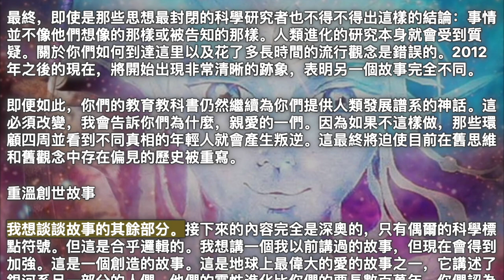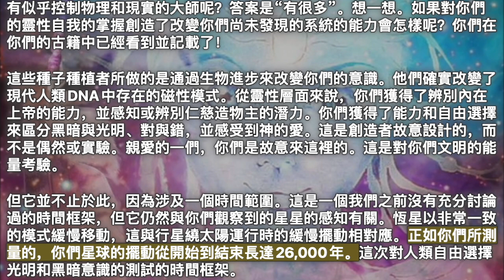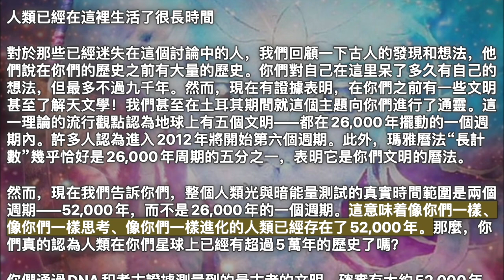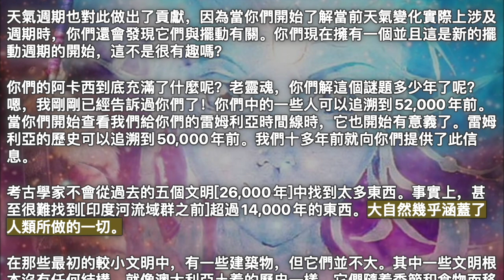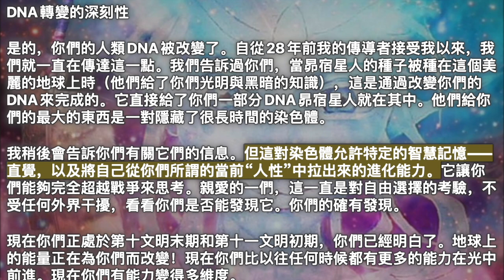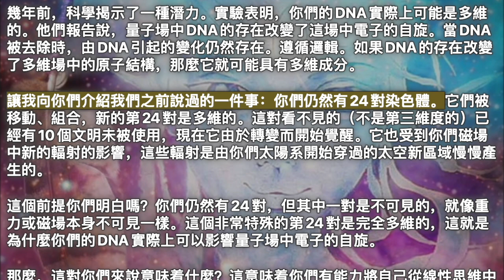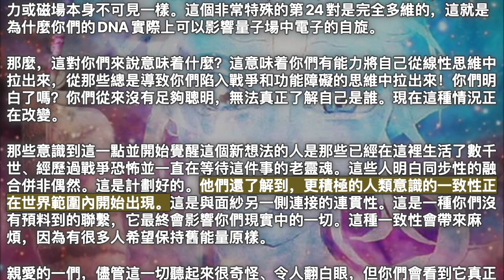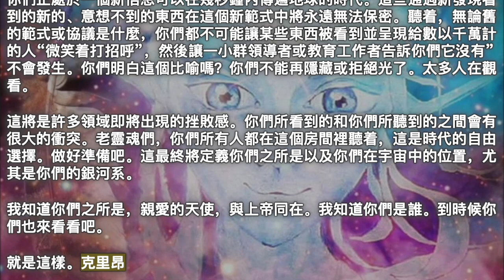你們真正之所是【克里昂】你們正處於一個新信息可以在幾秒鐘內傳遍地球的時代。這些通過新發現看到的新的、意想不到的東西在這個新範式中將永遠無法保密，這最終將定義你們之所是以及你們在宇宙中的位置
2023年7月27日【克里昂】

《你們真正之所是》

問候，親愛的一們，我是磁力服務的克里昂。我的搭檔再次退到一邊，接下來是新信息。這則消息將與我二十多年來一直向你們提供的信息結合起來，但現在下一階段的知識已經完成。

今天，我給你們一些非常深奧但深刻的信息，講述你們和你們是誰。這談到了人類的新範式。

這項研究既科學又深奧。那些在座的人都收到了大多數人沒有收到的東西——能量的組合。它是科學和你們所謂的靈性的結合，然後以某種方式模糊了整個研究，有些人不得不問，“它們之間到底有什麼區別？”所以我再說一遍：如果你們相信上帝或創造性來源創造了地球，那麼從邏輯上講，那個創造性來源必須是物理學家。你們所看到和研究的一切都是來自外部智能的創造，因此，你們的科學就是對這個創造性源頭所做的事情的研究。

你們必須開始明白，科學和靈性之間不僅僅存在重疊。這實際上是同一個研究。這是時代的標誌，在你們的現實中，即使是最科學的人類也經常說：“我們在宇宙中看到了某種影響我們所有人的智慧。我們不明白它是如何運作的，也不知道為什麼，但它必須存在，因為我們實際觀察到的邏輯是存在的。”這個說法指的是隨機性和偶然性創造了一切的古老觀點，但現在這被認為是不可能的。這也給“你們到底是誰？”這個問題帶來了新的緊迫性。

最終，即使是那些思想最封閉的科學研究者也不得不得出這樣的結論：事情並不像他們想像的那樣或被告知的那樣。人類進化的研究本身就會受到質疑。關於你們如何到達這里以及花了多長時間的流行觀念是錯誤的。2012年之後的現在，將開始出現非常清晰的跡象，表明另一個故事完全不同。

即便如此，你們的教育教科書仍然繼續為你們提供人類發展譜系的神話。這必須改變，我會告訴你們為什麼，親愛的一們。因為如果不這樣做，那些環顧四周並看到不同真相的年輕人就會產生叛逆。這最終將迫使目前在舊思維和舊觀念中存在偏見的歷史被重寫。

重溫創世故事

我想談談故事的其餘部分。接下來的內容完全是深奧的，只有偶爾的科學標點符號。但這是合乎邏輯的。我想講一個我以前講過的故事，但現在會得到加強。這是一個創造的故事。這是地球上最偉大的愛的故事之一，它講述了銀河系另一部分的人們，他們的靈性進化比你們的要長數百萬年。你們認為那會是什麼樣子的呢？如果意識在人類內部進化，並且由於意識已被證明可以影響物理事物，那麼想像你們的意識最終能夠控制某些物理是否太過牽強？

那些“為你們播種”的人可以用他們的意識控制物理學的許多部分。這不是技術，而是一種靈性上進化的、充滿愛的意識。他們在二十萬年前來到這個星球並改變了你們。我們稱他們為種子播種者，你們稱他們為昴宿星人。對許多人來說，他們甚至被稱為天使，因為當你們看到他們時，你們會感到“脫離了這個世界”。這對你們來說很可笑嗎？我問你們：這個星球上有沒有似乎控制物理和現實的大師呢？答案是“有很多”。想一想。如果對你們的靈性自我的掌握創造了改變你們尚未發現的系統的能力會怎樣呢？你們在你們的古籍中已經看到並記載了！

這些種子種植者所做的是通過生物進步來改變你們的意識。他們確實改變了現代人類DNA中存在的磁性模式。從靈性層面來說，你們獲得了辨別內在上帝的能力，並感知或辨別仁慈造物主的潛力。你們獲得了能力和自由選擇來區分黑暗與光明、對與錯，並感受到神的愛。這是創造者故意設計的，而不是偶然或實驗。親愛的一們，你們是故意來這裡的。這是對你們文明的能量考驗。

但它並不止於此，因為涉及一個時間範圍。這是一個我們之前沒有充分討論過的時間框架，但它仍然與你們觀察到的星星的感知有關。恆星以非常一致的模式緩慢移動，這與行星繞太陽運行時的緩慢擺動相對應。正如你們所測量的，你們星球的擺動從開始到結束長達26,000年。這次對人類自由選擇光明和黑暗意識的測試的時間框架。

人類已經在這裡生活了很長時間

對於那些已經迷失在這個討論中的人，我們回顧一下古人的發現和想法，他們說在你們的歷史之前有大量的歷史。你們對自己在這里呆了多久有自己的想法，但最多不過九千年。然而，現在有證據表明，在你們之前有一些文明甚至了解天文學！我們甚至在土耳其期間就這個主題向你們進行了通靈。這一理論的流行觀點認為地球上有五個文明——都在26,000年擺動的一個週期內。許多人認為進入2012年將開始第六個週期。此外，瑪雅曆法“長計數”幾乎恰好是26,000年周期的五分之一，表明它是你們文明的曆法。

然而，現在我們告訴你們，整個人類光與暗能量測試的真實時間範圍是兩個週期——52,000年，而不是26,000年的一個週期。這意味着像你們一樣、像你們一樣思考、像你們一樣進化的人類已經存在了52,000年。那麼，你們真的認為人類在你們星球上已經有超過5萬年的歷史了嗎？

你們通過DNA和考古證據測量到的最古老的文明，確實有大約52,000年的歷史！像你們這樣的人類實際上已經存在了那麼久的證據。為什麼是52,000年呢？因為人類大約有10個文明，而不是5個。我們說大約是因為它們相互融合，但仍然明顯分開。那麼，如果這是真的，那麼你們現在對學校里關於文明發展長度的教導有何看法呢？你們會相信書本還是新證據呢？

前五個週期沒有足夠的人類數量來衡量現在的“文明”，但是，親愛的一們，這些群體仍然毀滅了自己，或者處於毀滅了他們的地方。在人數較少的部落中，這是很有可能的。你們仍然可以戰爭，直到只剩下少數人，無論你們的人數有多少。你們仍然可以一遍又一遍地擁有黑暗的人性。看看你們自己已知的歷史。這也正是你們所做的。

天氣週期也對此做出了貢獻，因為當你們開始了解當前天氣變化實際上涉及週期時，你們還會發現它們與擺動有關。你們現在擁有一個並且這是新的擺動週期的開始，這不是很有趣嗎？

你們的阿卡西到底充滿了什麼呢？老靈魂，你們解這個謎題多少年了呢？嗯，我剛剛已經告訴過你們了！你們中的一些人可以追溯到52,000年前。當你們開始查看我們給你們的雷姆利亞時間線時，它也開始有意義了。雷姆利亞的歷史可以追溯到50,000年前。我們十多年前就向你們提供了此信息。

考古學家不會從過去的五個文明[26,000年]中找到太多東西。事實上，甚至很難找到[印度河流域群之前]超過14,000年的東西。大自然幾乎涵蓋了人類所做的一切。

在那些最初的較小文明中，有一些建築物，但它們並不大。其中一些文明根本沒有任何結構，就像澳大利亞土着的歷史一樣，它們隨着季節和食物而移動。他們從來不會在一個地方停留太久，而且農業還沒有發展出來。然而，即使只有少數人，也有足夠多的人不同意誰應該共享資源。聽起來有點熟嗎？他們中有足夠多的人互相害怕，因為他們在旅途中遇到了一些不認識的人。他們無法很好地“看到”彼此，因為他們在自己的群體中沒有太多分享。他們的人數足夠多，可以互相開戰。他們的數量足以互相傷害，讓感染、疾病和瘟疫消滅剩下的少數人。

DNA轉變的深刻性

是的，你們的人類DNA被改變了。自從28年前我的傳導者接受我以來，我們就一直在傳達這一點。我們告訴過你們，當昴宿星人的種子被種在這個美麗的地球上時（他們給了你們光明與黑暗的知識），這是通過改變你們的DNA來完成的。它直接給了你們一部分DNA昴宿星人就在其中。他們給你們的最大的東西是一對隱藏了很長時間的染色體。

我稍後會告訴你們有關它們的信息。但這對染色體允許特定的智慧記憶——直覺，以及將自己從你們所謂的當前“人性”中拉出來的進化能力。它讓你們能夠完全超越戰爭來思考。親愛的一們，這一直是對自由選擇的考驗，不受任何外界干擾，看看你們是否能發現它。你們的確有發現。

現在你們正處於第十文明末期和第十一文明初期，你們已經明白了。地球上的能量正在為你們而改變！現在你們比以往任何時候都有更多的能力在光中前進。現在你們有能力變得多維度。

下一步——變得多維意識

人類走出線性並變得多維是什麼樣的呢？它會是什麼樣子的呢？它會影響你們的意識。我們談論的意識是多維度人類不斷發展的思維和意識。這是一種更高的意識；一種同理心、同情心、關懷、溫柔、仁慈和大智慧。在這種意識中，你們“記住”了你們在10個文明中從未了解過的事物運作的原理！從星星來看，這是一種理解，戰爭是行不通的！對生命之美和人文靈性的欣賞是核心。它為地球上每一個新生兒制定了一個驅動性的首要指令——尊重生命！而且，親愛的一們，

今天你們研究了一些非凡的、科學的、美麗的和有爭議的東西。你們深入研究了20萬年前一對染色體突然發生變化時發生的情況。不知何故，你們失去了第24號染色體對，而且不知何故，另一對染色體也發生了變形，而第二對染色體發生了一些驚人的變化。你們最終得到了23對，這與進化鏈中低於你們的任何哺乳動物不同。突然間，你們目前所了解的人類進化知識中出現了巨大的“缺失環節”，從那時起這一直是一個謎。

實際發生的是你們的DNA發生了根本性的變化。它發生了變化，以反映母體種子種植者昴宿星人。

那些非常有靈性並且有嚴格教義（人類創造的）的聽者會翻白眼說：“我就知道。那個新時代頻道說我們來自外星人！”

親愛的一們，這不是我要告訴你們的。相反，我告訴你們，那些所謂的外星人，那些昴宿星人，知道內心的上帝。他們比你們更了解創意的來源，他們知道與面紗另一面有關的一切，因為他們就生活在其中。這就是意識進化的意義所在。它讓你們與隱藏在面紗另一邊的事物保持一致。最終，它揭示了與外界的聯繫——創意源泉。28年來，內在的上帝一直是克里昂信息的前提。你們認為銀河系中的其他人也知道你們在地球上所認識的“獨一上帝”。

DNA，缺失的第24對染色體

回到你們的DNA——你們觀察到你們有23對染色體，並且你們開始研究過去發生的驚人的、巨大的生物變化——你們的一些DNA的融合以及在此期間發生的增強。你們錯過了一些東西。這很晦澀，但還有其他事情。

幾年前，科學揭示了一種潛力。實驗表明，你們的DNA實際上可能是多維的。他們報告說，量子場中DNA的存在改變了這場中電子的自旋。當DNA被去除時，由DNA引起的變化仍然存在。遵循邏輯。如果DNA的存在改變了多維場中的原子結構，那麼它就可能具有多維成分。

讓我向你們介紹我們之前說過的一件事：你們仍然有24對染色體。它們被移動、組合，新的第24對是多維的。這對看不見的（不是第三維度的）已經有10個文明未被使用，現在它由於轉變而開始覺醒。它也受到你們磁場中新的輻射的影響，這些輻射是由你們太陽系開始穿過的太空新區域慢慢產生的。

這個前提你們明白嗎？你們仍然有24對，但其中一對是不可見的，就像重力或磁場本身不可見一樣。這個非常特殊的第24對是完全多維的，這就是為什麼你們的DNA實際上可以影響量子場中電子的自旋。

那麼，這對你們來說意味着什麼？這意味着你們有能力將自己從線性思維中拉出來，從那些總是導致你們陷入戰爭和功能障礙的思維中拉出來！你們明白了嗎？你們從來沒有足夠聰明，無法真正了解自己是誰。現在這種情況正在改變。